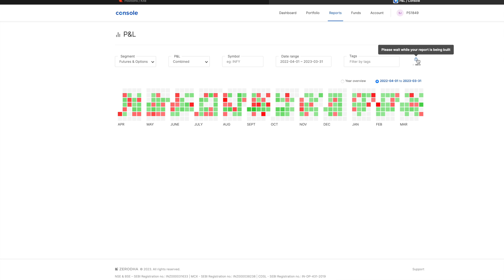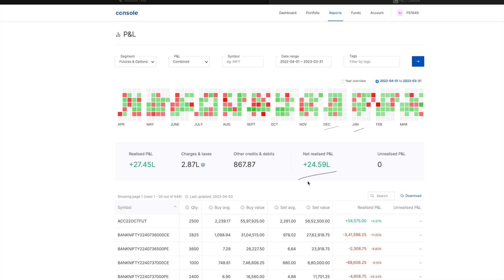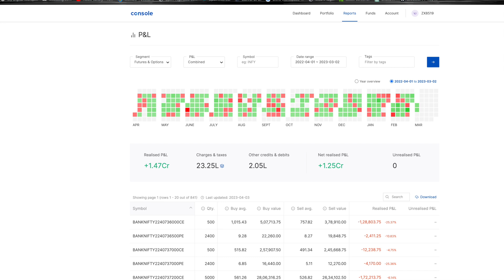Trading P&L for 2022 | LifeStyle Trader | FY 2022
Trading P&L for 2022

To learn about different trading set-up, price action based trading, swing trading.